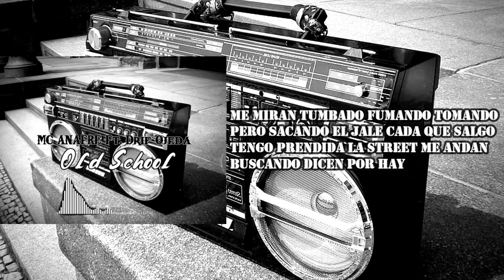MC ANAFRE FT DRIF OJEDA - OLD SCHOOL (Video Lirycs)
Tema:OLD SCHOOL
Artistas:Drif Ojeda x Mc Anafre
Beats:Kaple Beats
Prod:PurgatorioReck